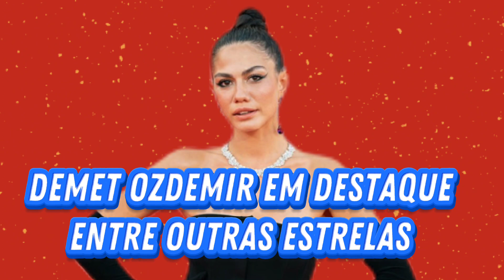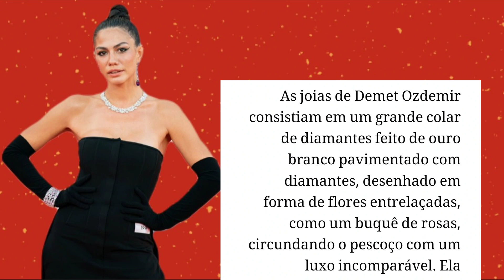🚨💥💥 DEMET ÖZDEMIR FICA EM DESTAQUE ENTRE OUTRAS ESTRELAS INTERNACIONAIS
Hora da notícia!
Demet Özdemir em Budapeste?